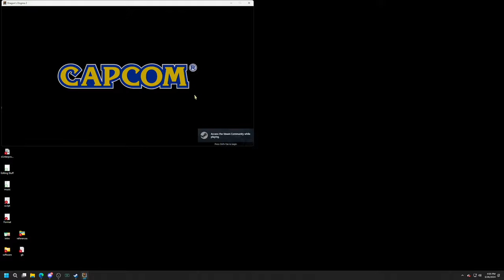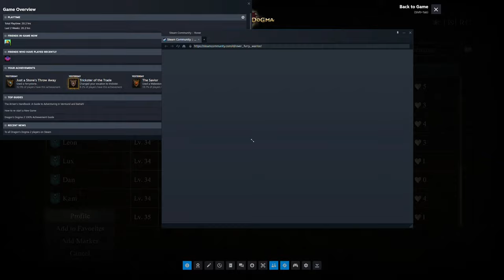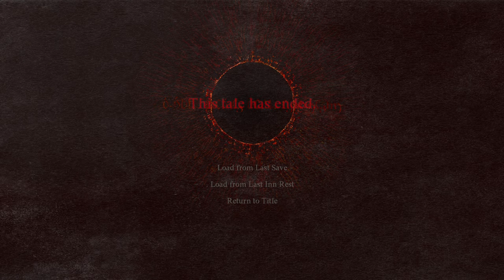Adventuring in Dragon's Dogma 2 - Part 5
Dragon's Dogma 2 has officially released! Dragon’s Dogma 2 is a single player, narrative driven action-RPG that challenges the players to choose their own experience – from the appearance of their Arisen, their vocation, their party, how to approach different situations and more - in a truly immersive fantasy world.

Adventuring in Dragon's Dogma 2 - Part 5 Gameplay includes story missions with full gameplay on PC. My Dragon's Dogma 2 gameplay walkthrough will include the full game story campaign. This Dragon's Dogma 2 gameplay walkthrough will include gameplay, review, all campaign missions, cut scenes, cinematics, all bosses, all boss fights, OST, soundtrack, new gameplay, single player and ending for Dragon's Dogma 2.